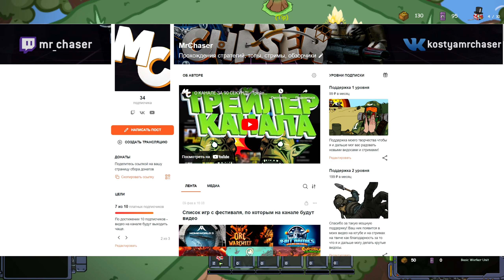СТРАТЕГИЯ ПО КАНТРИБОЛЗАМ - Countryball The RTS game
Давайте заценим демку новой стратегии по Кантриболзам - Countryball The RTS game. Это реалтаймовая стратегия по кантриболзам в которой шарики вновь решили устроить войны с кучей юмора, сатиры, клюквы и пародии!
0:00 Вступительные Слова
1:05 Геймплей
23:05 Итоги